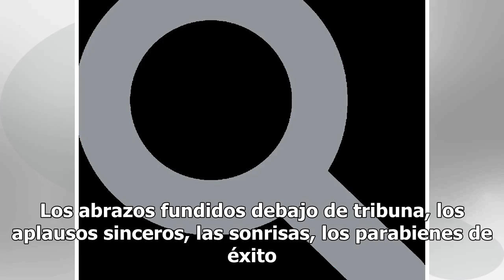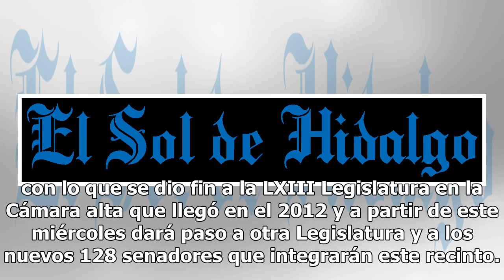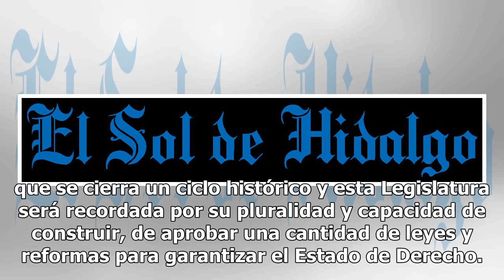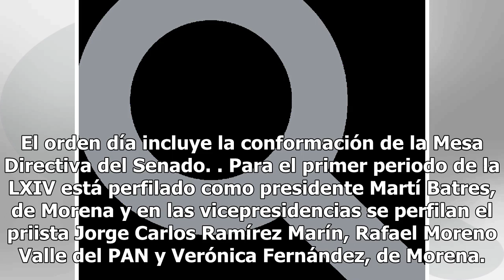Bajan el telón de la LXIII Legislatura, hoy inicia la sesión constitutiva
La nostalgia y las añoranzas se apoderó de los senadores (a) y diputados (a); los agradecimientos y reconocimientos surgieron entre palabras entrecortadas. Los abrazos fundidos debajo de tribuna, los aplausos sinceros, las sonrisas, los parabienes de éxito. Sin la estridencia que marcaron en muchas ...